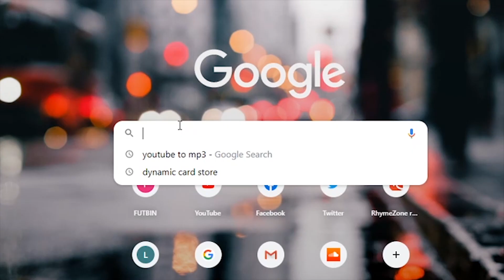FIFA 21 EZE TO GLORY EPISODE 12 - OUR MAIN MAN OUT OF FORM!?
Welcome to EZE TO GLORY! The rules for the series are below;

Goal with Eze = 1 Upgrade      Assist with Eze = 1 Chem Style
Win = Open a pack or complete an SBC